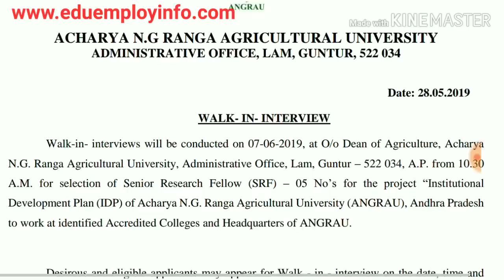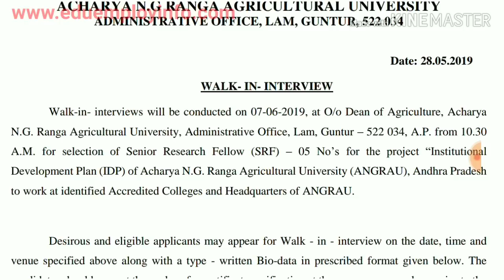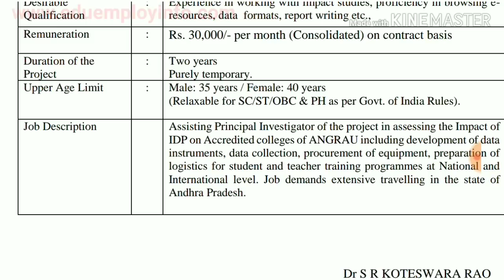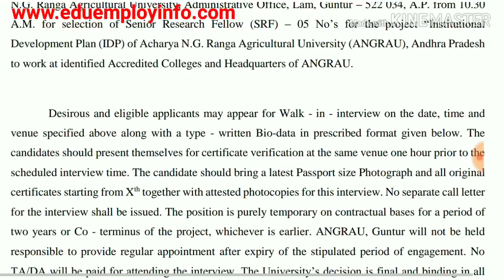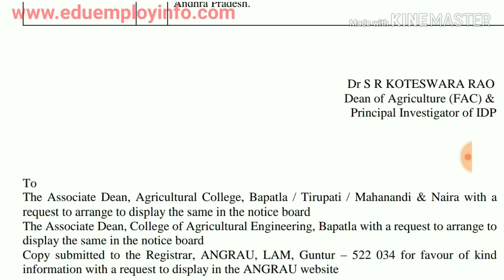రాతపరీక్ష లేకుండా సొంత జిల్లాలో 5 రోజులలో కాంట్రాక్టు ఉద్యోగం పొందే మంచి అవకాశం / Latest Govt Jobs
This video explains Acharya NG Ranga Agriculture University Senior Research Fellow recruitment detailes in telugu language.